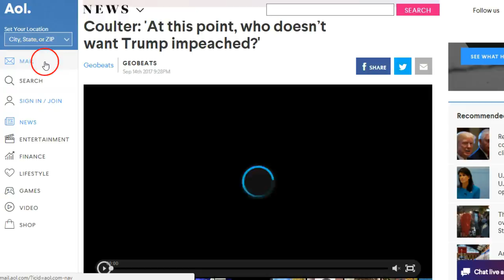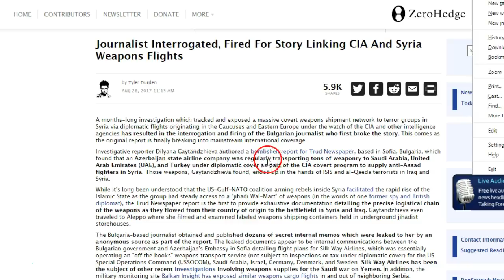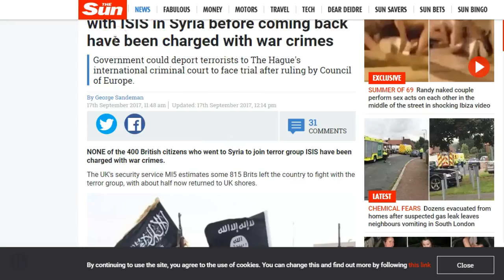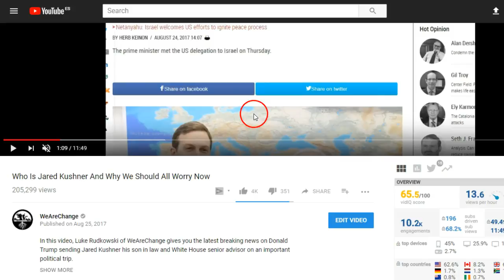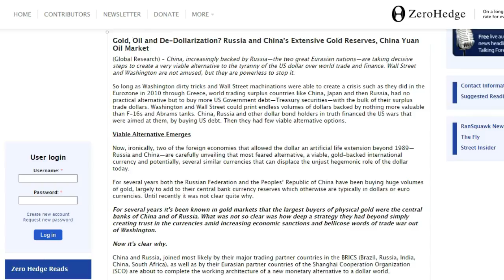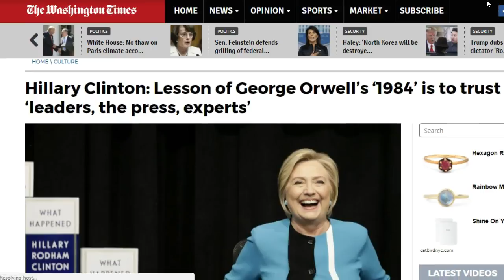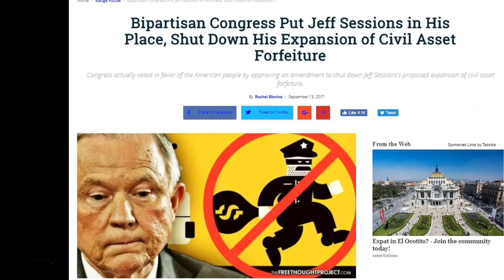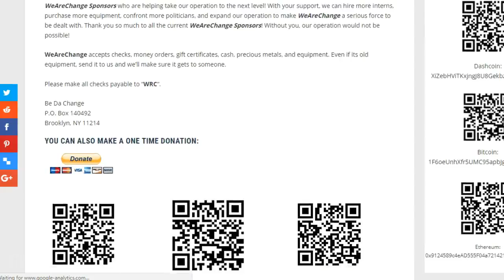Donald Trumps Most EXTREME Flip Flop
In this video, Luke Rudkowski of WeAreChange gives you the latest on Donald Trump flips flops on DACA and many other issues leaving even his previous supporters like Ann Coulter. The Latest with Hillary Clintons new book. More bad news for the oil-backed U.S petrol dollar, bad business practices by coca cola in Mexico plus a lot more. Even some good news.